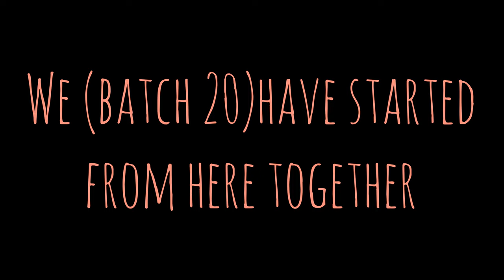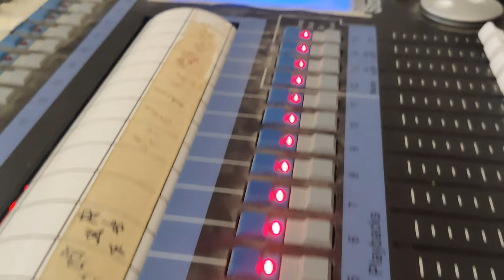MOMENTS....we all grow little by little daily together ||RDMC Banda || MBBS life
Aarambh , Irtiqa ,Estella ye sabhi freshers k naam rahe
Khoj nirantar jari hai , Anveshana ki ye sham rahe✨